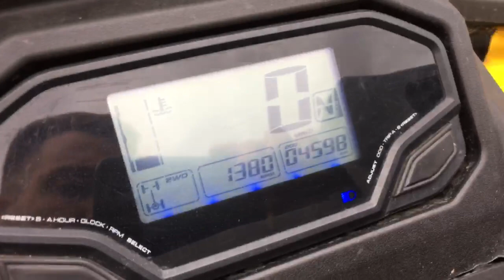Квадроцикл Stels ATV 650 Guepard Trophy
Год: 2017
Пробег: 4598 км
Состояние: Хорошее

Допы: Вынос радиатора, доп.свет.